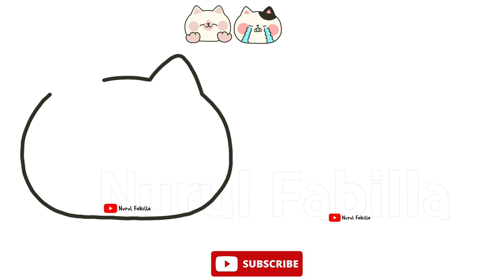SO CUTE CAT! HOW TO DRAW CAT | HOW TO DRAW CAT EMOJI STEP BY STEP | EASY DRAWING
SO CUTE CAT! HIW TO DRAW CAT | HOW TO DRAW CAT EMOJI STEP BY STEP | EASY DRAWING
Drawing and Coloring for begginers
How to draw cute things | how to draw cute idea
How to draw cute character | easy drawing | cute drawing